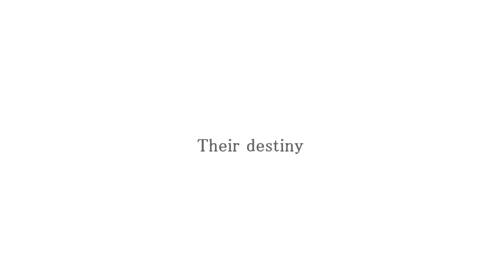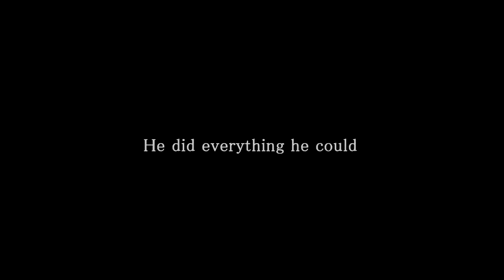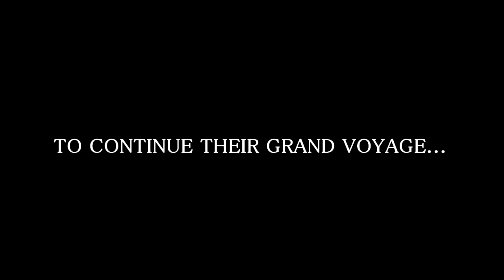One Piece AMV Pure epicness sunglasses needed :))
thx for this masterpiece truly an artwork  , /bow